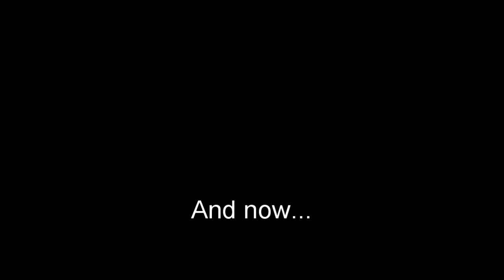Vara Plays Monster Hunter World - Part 2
Low Rank went by pretty quickly. Now we're getting started with High Rank!